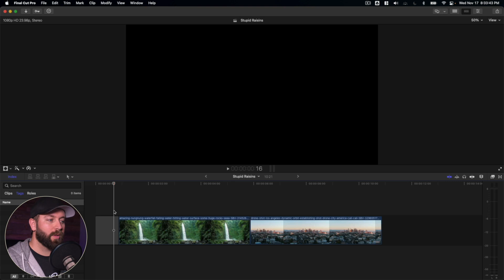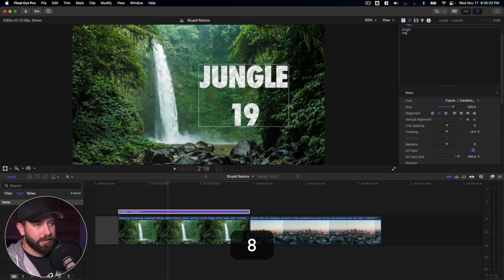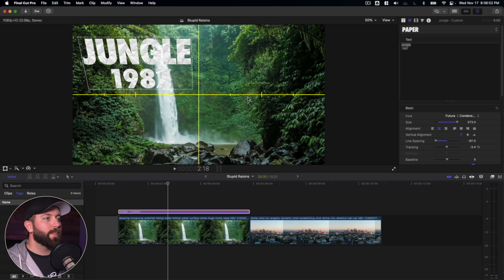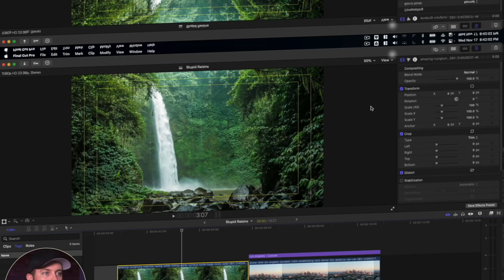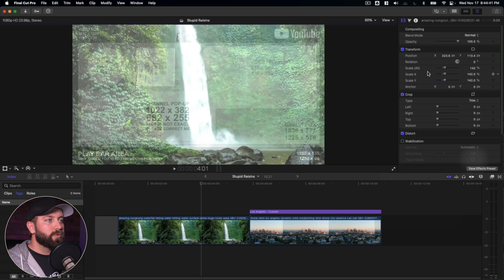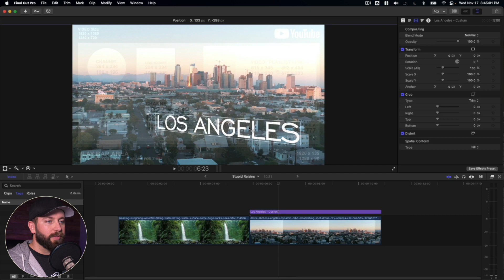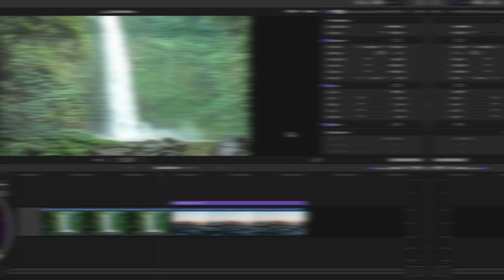How To Add Overlays In Final Cut Pro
Hey there. If you’re asking yourself “How To Add Overlays In Final Cut Pro” you’re in the right place. It’s easy and I’ll show you how including how to upload a custom overlay.

00:00 - Intro
00:29 - Horizon Overlay
02:31 - Title/Action Safe Areas
04:16 - Custom Overlays
07:09 - Outro